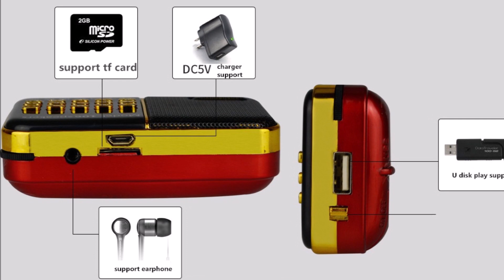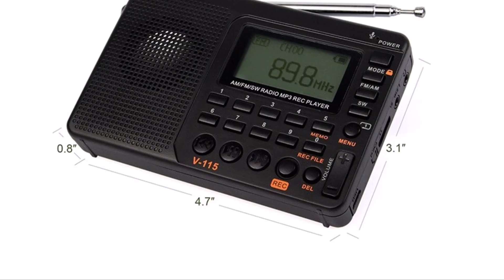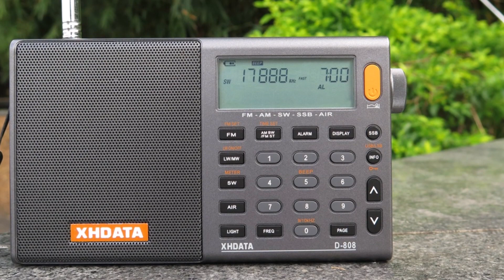10 FM Радио с Алиэкспресс AliExpress Радиоприемник ФМ Лучшие товары из Китая Радио ФМ 2021 Топ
ФМ Приемник с Алиэкспресс AliExpress Radio FM Крутые товары Гаджеты из Китая Электроника Полезные вещи Радио FM